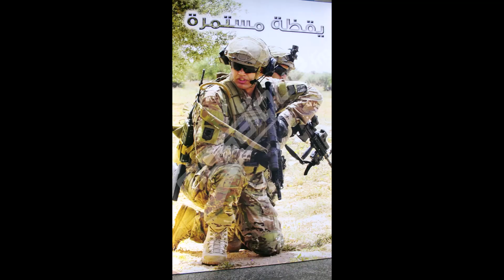Wanted to kill somebody ( Recherché pour Homicide !)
Le Rappeur Balti , a résumé ,dans cette chanson , la pensée de l'immense majorité des Tunisiens , concernant l'activisme islamique terroriste - de certains jeunes défavorisés des quartiers populaires !( Finançé par de soidisants Pays frères !. )
Hommage à nos militaires , qui Formatés  dans la discipline et le Respect du peuple
ne ripostent pas aux insultes et jets de pierre des " émeutiers délinquants "  et qui pourchassent
sans relâche , les extrémistes djihadistes  dissimulés dans nos campagnes !
Force et Honneur !...